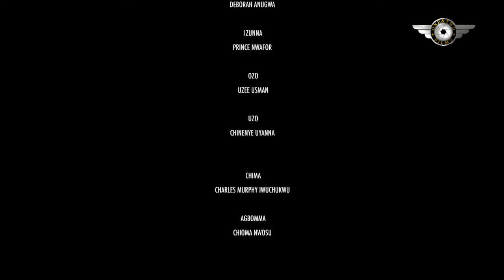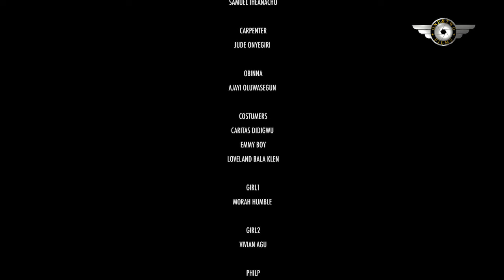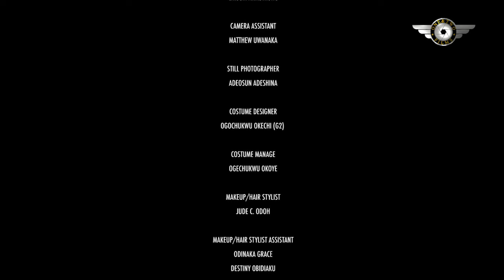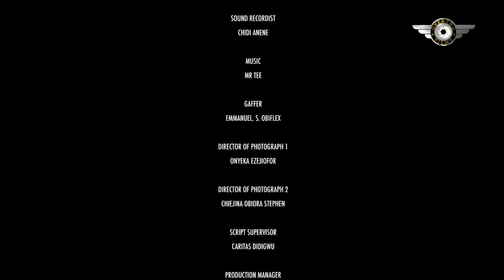Healing Process(Clinton Joshua,Chinenye Nnebe Chioma Nwosu)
"Experience a journey of recovery in 'Healing Process,' a poignant 2024 new movie. Follow the protagonist as they navigate the path to emotional and physical healing, finding strength and hope along the way."